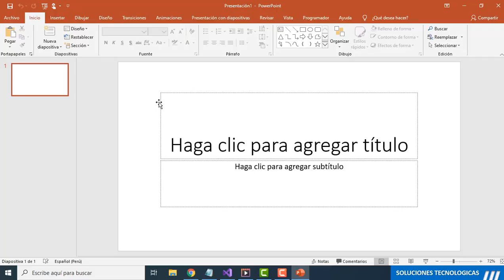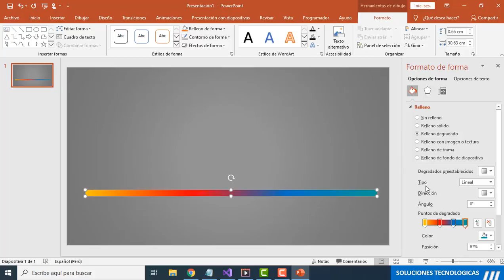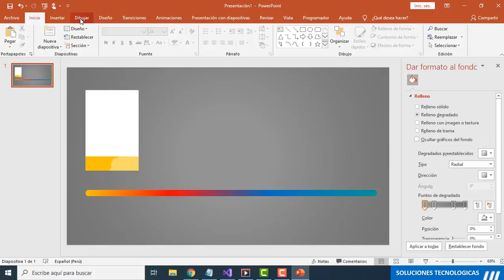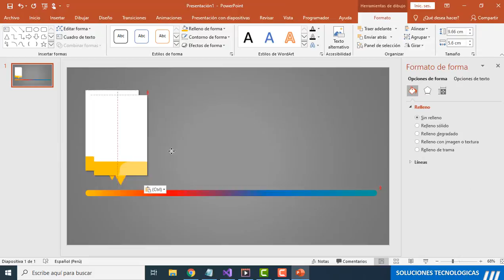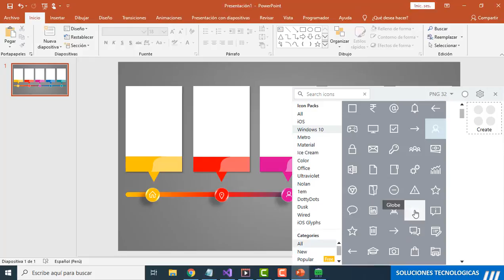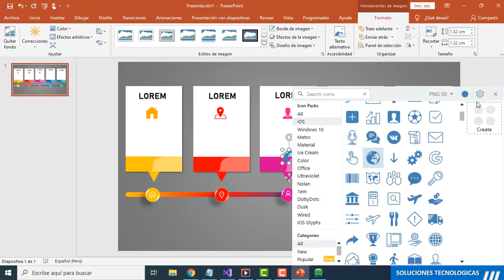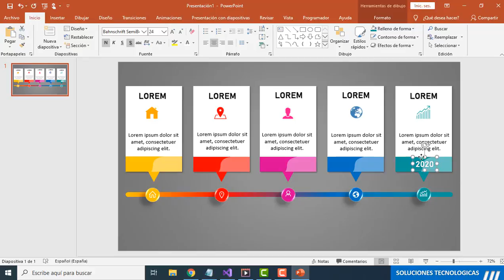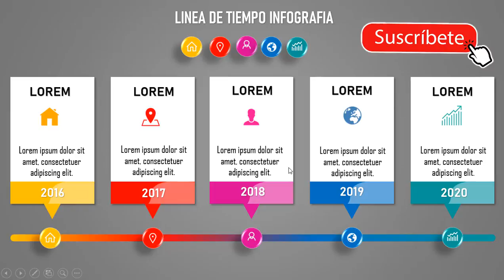como hacer linea de tiempo en POWER POINT diseño creativo |Power Point Infografía creativa✅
Diseño Creativo y avanzado en Power Point  disponible ya.